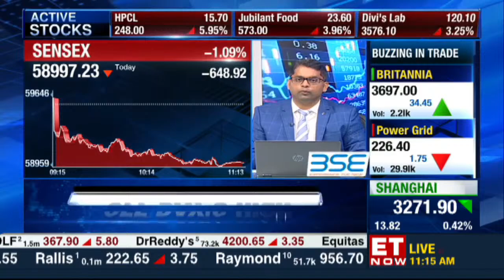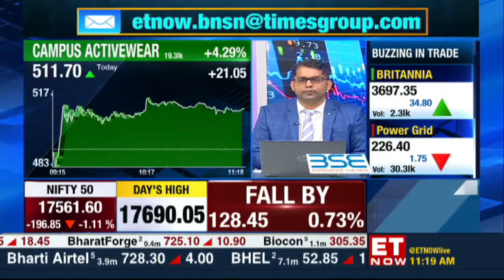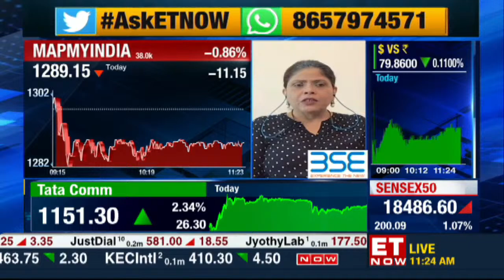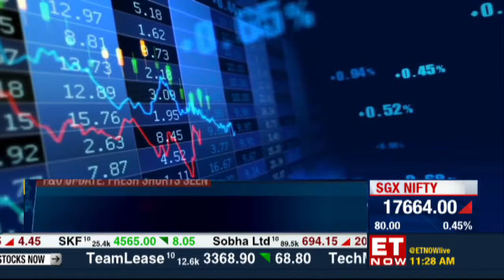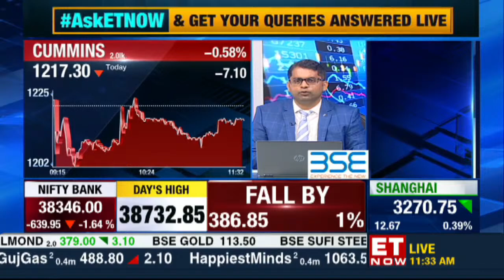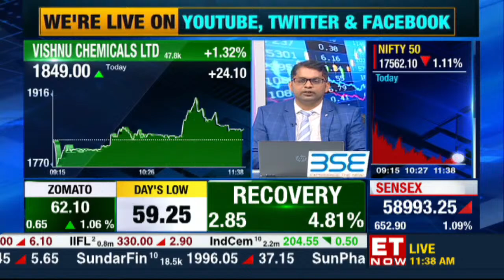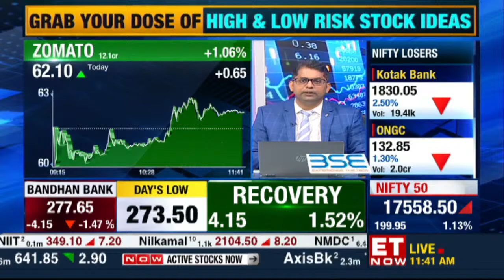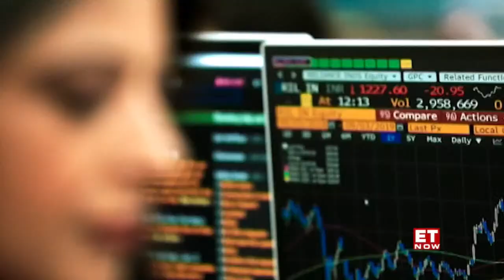Share Market Tips LIVE | Buy Now Sell Now | High Risk Low Risk Ideas & Queries LIVE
ET Now Live | Latest Business News | Share Market Updates | Cryptocurrency | Stocks & Trading India

ET Now Live | Share Market Tips | Buy Now Sell Now | Cryptocurrency | Stocks & Trading